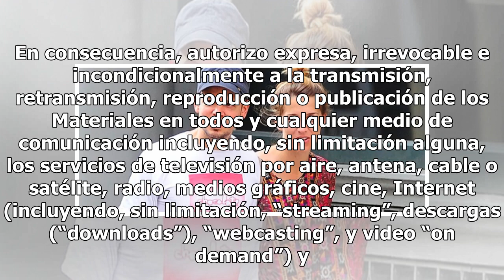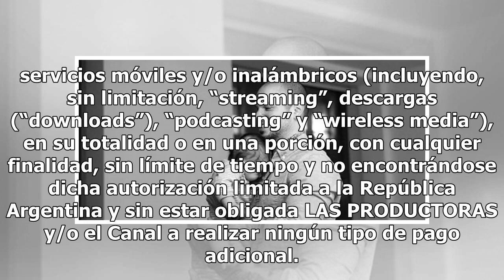René Pérez ya olvidó a Soledad Fandiño y así presentó a su actual novia